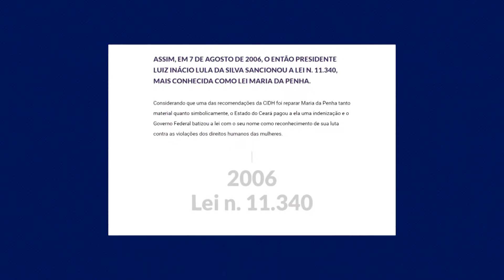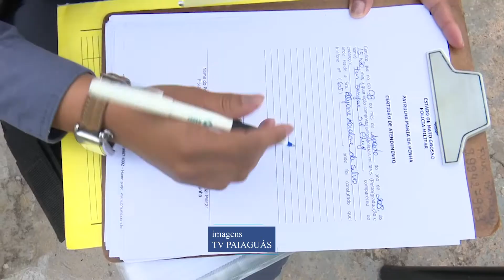Campanha do Agosto Lilás marca a luta contra a violência doméstica e familiar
A Assembleia Social participa da Campanha do Agosto Lilás prestando apoio às casas de amparo que recebem as vítimas de violência doméstica. A Campanha do Agosto Lilás acontece todo ano para marcar a luta da Lei Maria da Penha em combater a violência doméstica e familiar contra as mulheres.